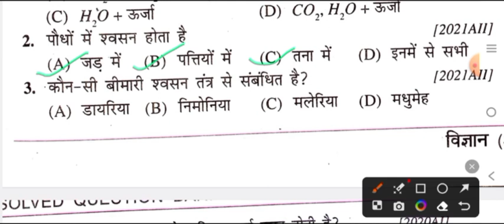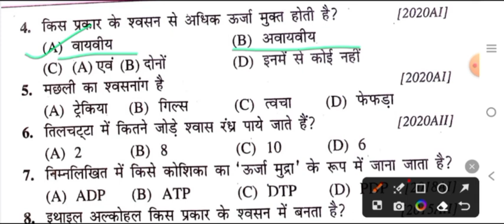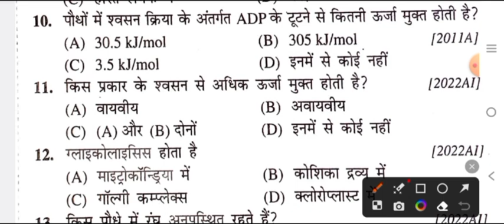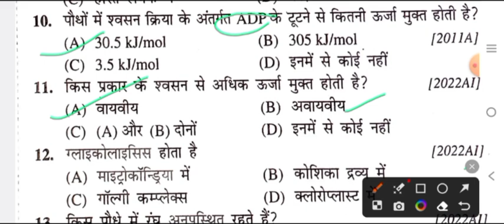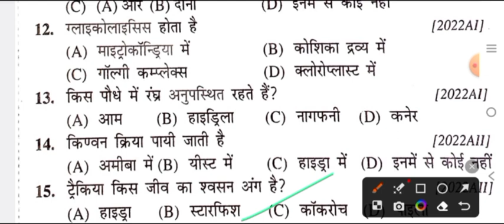Class 10th biology chapter 1 vvi objective question for bihar board 2023-24 in hindi || by golu sir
इस चैनल पर बिहार बोर्ड मैट्रिक की सभी विषयों की तैयारी कराई जाती है और सभी विषयों नोट्स फ्री में पीडीएफ के रूप में उपलब्ध कराया जाता है यदि आप हमारे चैनल के साथ जोड़ते हैं तो आपको सभी विषयों का नोट्स का पीडीएफ बिल्कुल फ्री में मिलेगा

class 10th biology chapter 1 objective question,
class 10th biology chapter 1 objective question 2023,
class 10th biology chapter 1 objective,
target board class 10 biology chapter 1 objective
bihar board class 10 biology chapter 1 objective questions,
class 10th biology chapter 1 all objective,
class 10 biology chapter 1 objective
question in hindi,
biology class 10 chapter 1 objective
questions in english,
questions 2024,
class 10 biology chapter 1 how do
organisms obtain their nutrition